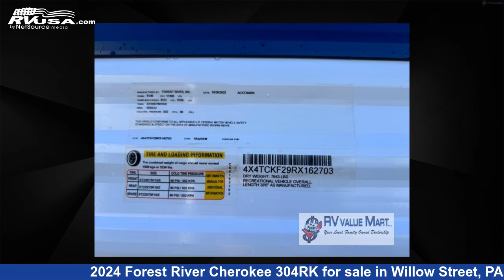Beautiful 2024 Forest River Cherokee Travel Trailer RV For Sale in Willow Street, PA | RVUSA.com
This 2024 Forest River Cherokee 304RK is a Travel Trailer RV. It is located in Willow Street, PA 17584 and is offered for sale by RV Value Mart. This New Forest River Is 38' 0" in length and features a BRYCE CANYON interior, sleeps 4, Slideout, and 40 gal fresh water capacity. The floorplan layout of this Travel Trailer features Front Bedroom, Outdoor Kitchen, Rear Kitchen.

RV Value Mart is a dealer for brands like: Forest River, Heartland, Palomino, Shasta and offers the following rv services: Parts/Accessories, Rental, Service. They stock rv types such as: Destination Trailer, Fifth Wheel, Toy Hauler, Travel Trailer. For more information and pricing on this unit, To see all units available for sale by RV Value Mart,